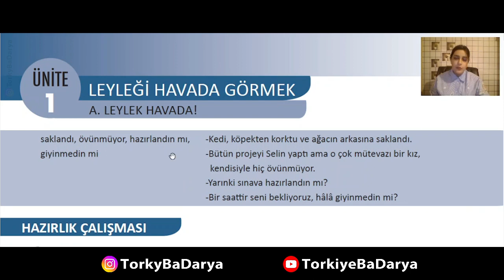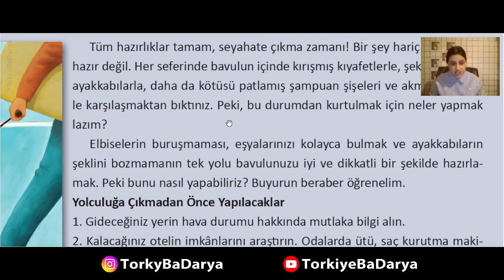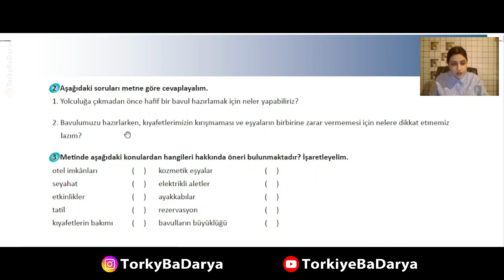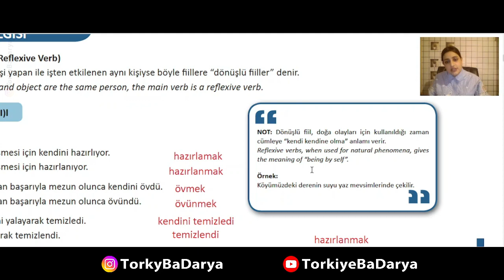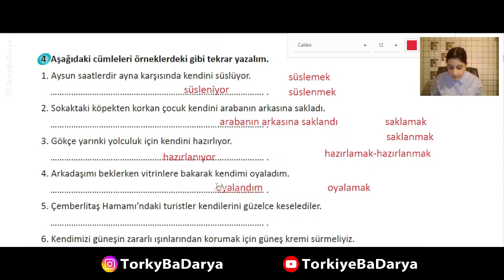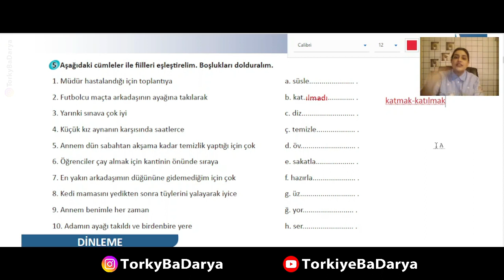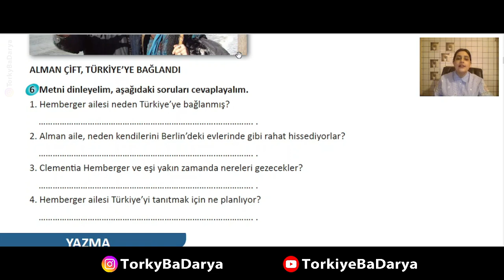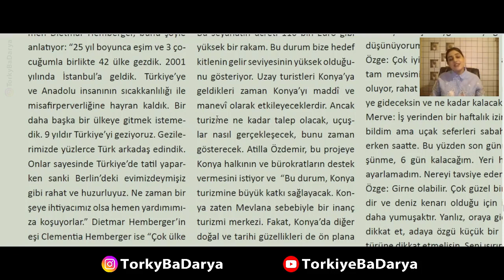کتاب استانبول | سطح چهارم | جلسه 1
ترکی با دریا | کتاب استانبول | سطح چهار
İstanbul Yabancılar İçin Türkçe Ders Kitabı B2 | Ders 1

برای دانلود کتاب ها و فایل های شنیداری به کانال تلگرام زیر مراجعه کنید
برای حمایت مالی و دونیت کردن ما می توانید به لیک زیر مراجعه کنید
• با لایک و سابسکرایب کردن کانال ما را حمایت کنید •
• سوال های خودتان را در کامنت ها بنویسید •

صفحات ترکی با دریا در اینستاگرام و تلگرام
اینستاگرام ترکی با دریا آموزش زبان ترکی استانبولی
اینستاگرام ترکیه با دریا مشاوره و راهنمای زندگی در ترکیه
کانال تلگرام ترکی با دریا